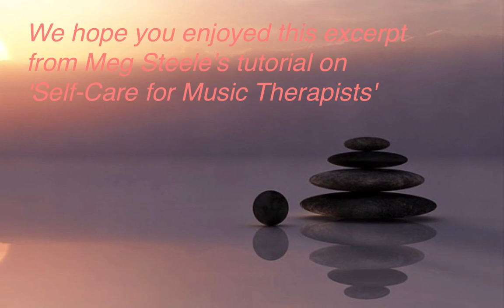Music Therapy Online - Free Resource – 7 Breath Meditation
Here's a free resource from the 'Self-Care for Music Therapists' tutorial by Meg Steele RMT.  We invite you to use it deepen your self-care practice and support yourself in your work.

Learn.  Grow.  Thrive!